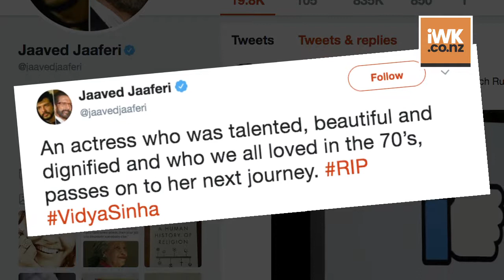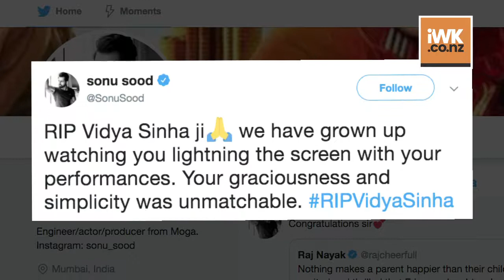B-Town has fond memories of Vidya Sinha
Veteran Bollywood actress Vidya Sinha, known for her role in Basu Chatterjee's film "Rajnigandha" (1974),  on Thursday passed away after a brief lung-cum-heart ailment. She was 71.